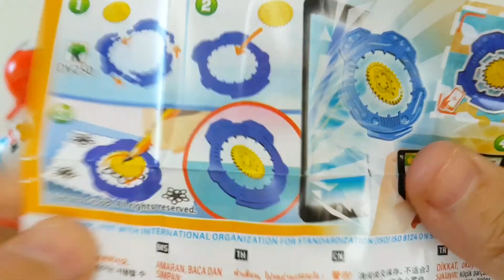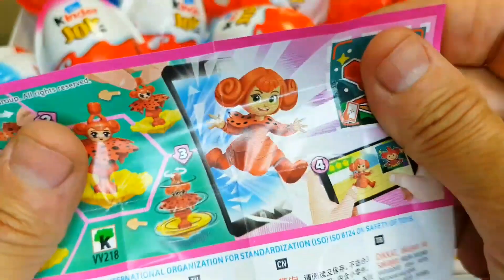Yummy KINDER JOY (신규 만족영상)초코달걀 듬뿍 듬뿍~